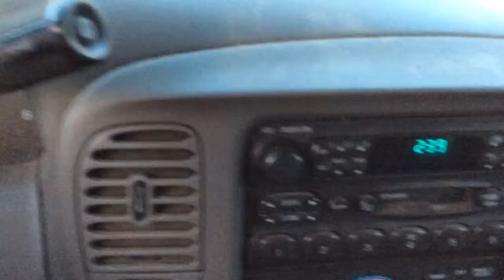1998 Ford F-150